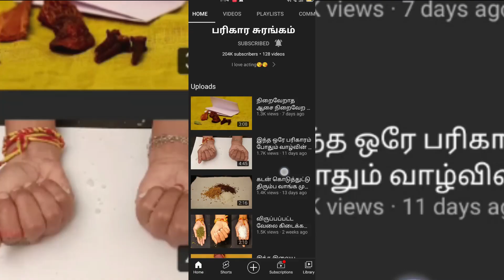தவறாமல் பாருங்கள் ஆடி 18 சிறப்பு பரிகாரம் ! | பரிகாரசுரங்கம்